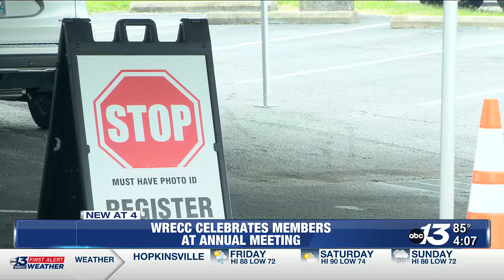WRECC celebrates members with annual meeting